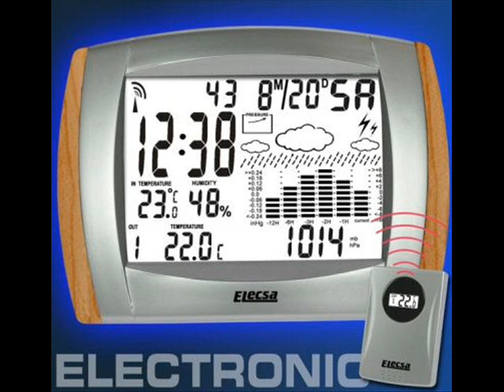NAJIB at topradio partystation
The new hype on belgian topradio;

NAJIB from Pakistan

visit from our good pakistani friend Najib on TOPRADIO
god bless him !

START in dutch/flemish, but then everything in english. Listen and enjoy !